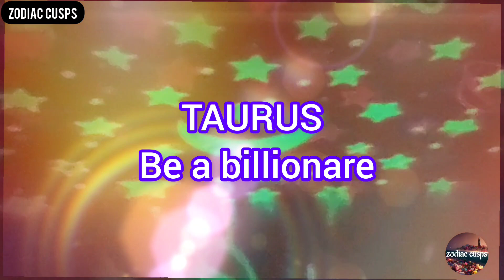MOST LIKELY TO ZODIAC ADDITION RESERCHED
zodiac signs
capricorn
zodiac
taurus
aries
astrology
pisces
zodiac facts
leo
sagittarius​
libra​
leo​
virgo​
cancer​
horoscope
aquarius​
zodiac dates
gemini​
cancer
scorpio​
earthsigns
watersigns
scorpio
sagittarius
zodiac dynamics
firesigns
zodiac explained
zodiac life
virgo
related tiktok
related zodiac signs
signs tiktok compilation
related tiktok compilation
astrology​
tarot​
zodiac​
zodiacsignstiktok​
airsigns​
zodiac sign
libra
aquarius
gemini
love
arthur leigh allen
tarot
relatable
zodiac signs tiktok
vallejo
manifestation
dating
crystals
romance
true crime
real crime
san francisco
william mcduff
psychic
predictions
memes
tiktok memes
funny tiktok memes compilation
funny relatable tiktoks
viral tiktok
viral
viral vines
viral videos
funny viral videos
relatable tiktok compilation
zodiac signs tiktok compilation
relatable zodiac signs
relatable zodiacs
zodiac videos
tiktok memes 2022
relatable zodiac 2022
relationships
dive watch history
very lucky numbers 2023 for all zodiac signs
very lucky colors 2023 for all zodiac signs
zodiac signs lucky
luckiest zodiac sign
pakistani astrologer ali zanjani
pakistan's famous astrologer syed muhammad ali zanjani
lucky zodiac signs in 2023
2023 luckiest zodiac signs
6 luckiest zodiac signs in 2023
3 luckiest zodiac signs in 2023
zodiac signs lucky colors 2023
zodiac signs lucky numbers 2023
zodiac tok
zodiac tiktok
zodiac compilation
zodiac fact
zodiac signs compilation
tiktok compilation
facts about the zodiac sign
zodaic signs
fidget
figet
gathca life
anime
this new zodiac suspect checks all the boxes (paul doerr)
is paul doerr the zodiac
betty lou jensen
david arthur faraday
napa county
arthur lee allen
suspect
person of interest
lake berryessa
blue rock springs
lake herman road
bad things
paul doerr zodiac
paul doerr
real life crime
full documentary
spiritual
twinflame
soulmate
nicloves
mars god
horoscope forecast
2023 zodiac forecast
zodiac forecast
mars rx
patrick arundell astrology - youtube
patrick arundell astrology
retrograde planets
mars square neptune
malefic planets
mars retrograde 2023
mars retrograde 2022
mars retrograde in gemini
mars retrograde
mars
rising sign
moon sign
sun sign
astrology reading
astrologer
planetary aspects
planets
transits
neon makeup
creative makeup
crazy makeup
purge makeup
purge
zodiac makeup
halloween makeup
makeup
funny
comedy
zodiac 2007
david fincher
trading watches
watch trade
zodiac watch
zodiac watches
are zodiac watches good?
skin divers
vintage dive watch
rolex
omega
tudor
super sea wolf
sea wolf watch
super sea wolf 53 skin
super sea wolf 53
first dive watch
luckiest zodiac sign in 2023
the best vintage dive watch
cool watches
top 3 watches
best new watch 2022
limited edition watch
swiss watches
luxury watches
watch review
new watch alert
new watch
november
zodiac dive watch
watches under $1500
trades
tarot reading november
all signs november
all zodiac signs november reading
tarot reading aries november
tarot reading taurus november
tarot reading gemini november
tarot reading cancer november
tarot reading leo november
tarot reading virgo november
month ahead
monthy
month
new
2022
oracle
chakra
healing
tarot reading libra november
raise your vibration
life path
tarot reading scorpio november
reading
forecast
tarot reading sagittarius november
create any life you desire
how to manifest
spirituality
reiki
tarot reading capricorn november
prediction
fortune
tarot horoscope
the gem goddess
tarot reading aquarius november
love life
november horoscope
tarot reading pisces november
pick a card reading
divination
pick a card tarot reading
tarot with youtube
psychic readings
vanessa somuayina
november predictions tarot
zodiac sign prediction
lalazodiac
pick a card zodiac reading
12 zodiac
astrology signs
numerology
free youtube tarot reading
tarot reading
12 zodiac signs
scorpio traits
loa
2022 november prediction
2022 horoscope
psychic reading
pick a card 2022 prediction
november 2022 prediction
november 2022 love prediction
100 years of beauty
100 yob
college
hiho
hiho kids
truth or drink
party games
experiments
100 people
blind dates
100 ways
truth or dare
dares
people interviews
ethnic groups
challenges
games
kids try
scorpio is the most powerful sign
exes
couples
firsts
interviews
scorpio personality
scorpio characteristics
storytelling
people videos
people
watch cut
cut.